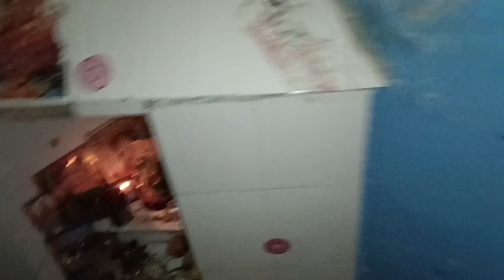OMG Aaj Ye Kya Ho Gaya Din Mein Andhera Ho Gaya || Din Mein Rat Ho Gayi 😱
जय माता दी.  आप सभी पर माता रानी की कृपा बनी रहे

Haldwani Me Pahli Bar Dekha Ye Mosam

barish or tufan aagya

Jo Hota Hai Acche Ke Liye Hota Hai

my old or mjedar video link

queries 👇
Bhaiyu Vlog
Bhaiyu Vlogs